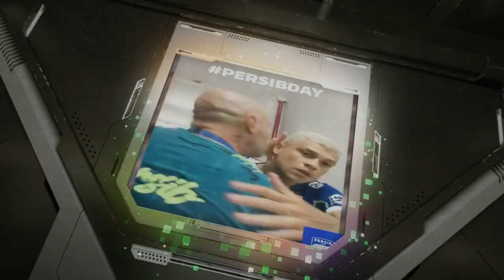🔥PERSIB Jamin Bobotoh Ga Akan Rugi!🤔Alwi Slamat Tolak PERSIB🔥Teddy Buka Suara Pemain Baru Diumumkan!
kali ini ada 3 kabar persib terkini yang sangat informatif & menarik untuk disimak

REFERENSI BERITA:
okebola,CNN,DETIKSPORT,OFFICIALPERSIB,OKEZONE,PERSIBCOID,BOLASPORT,TRIBUNJABAR,BOLA,GOAL,AYOBANDUNG,Republika,Simamaung, DLL

SKUAD PERSIB 2022:

KIPER

78 I Made Wirawan
01 fitrul dwi rustafa
14 Teja Paku Alam
REKI RAHAYU

BEK

2 Nick Kuipers
12 Henhen Herdiana
32 Victor Igbonefo
16 Achmad Jufriyanto
27 Zalnando
4 Bayu Fikri
DAVID RUMAKIEK
RACHMAT IRIANTO
ERIYANTO

GELANDANG

11 Dedi Kusnandar
13 Febri Hariyadi
7 Beckham Putra
8 Abdul Aziz
93 Erwin Ramdani
Marc Klok
ARSAN MAKARIN
RICKY KAMBUAYA

STRIKER

21 Frets Butuan
25 David Da silva
30 Ezra Walian
RIDWAN ANSORI

Transfer Persib 2022:
Pemain Masuk: Ricky Kambuaya, Rachmat Irianto , Ciro Alves , Fitrul Dwi Rustapa , David Rumakiek , Eriyanto , Arsan Makarin, Satrio Azhar (promosi dari Bandung United), Reky Rahayu, Ridwan Ansori , Daisuke Sato .

Pemain Keluar/Dilepas: Esteban Vizcarra, Supardi Nasir , Gian Zola, Mario Jardel , Indra Mustafa , Bruno Cantanhede, Dhika Bayangkara , Puja Abdillah (Persikab), Ardi Idrus , Mohammed Rashid , Muhammad Natshir,
Aqil Savik, Syafril Lestaluhu , Dimas Juliono Pamungkas , Satrio Azhar

Starting XI – Line-Up Persib Bandung 2022

Formasi 4-4-2: Teja paku alam, Nick Kupers, daisuke sato, jufriyanto, henhen herdiana, zalnando, beckham putra, dedi kusnandar, ciro alves, frets butuan, David Da Silva